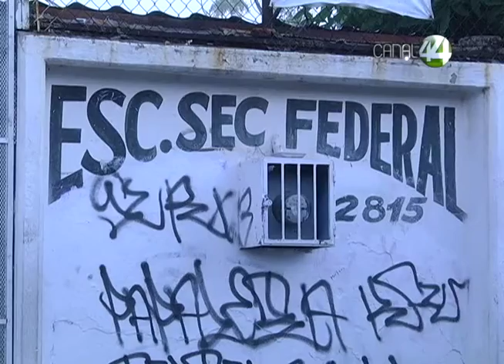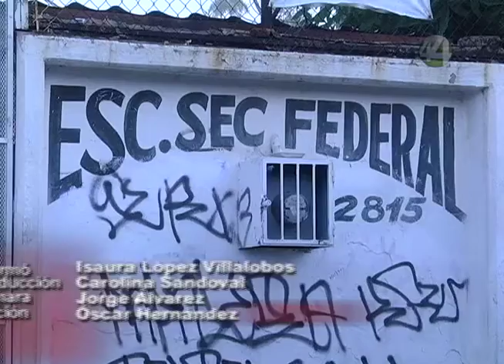Ángulos: Paro Federal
Al no recibir la segunda parte de su aguinaldo, más de 40 mil profesores suspendieron labores.